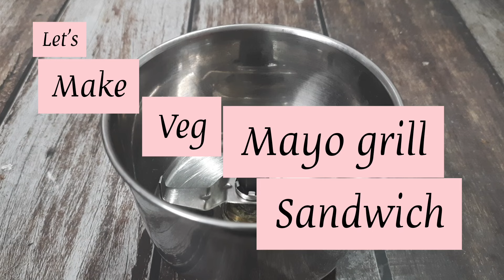Veg Cashew Mayo Grill Sandwich in 5 min recipe | homemade oil free Mayonnaise recipe | party snack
Delicious sandwich recipe with the oil free cashew Mayonnaise recipe

thanks
for
and reading this
make
sure
to